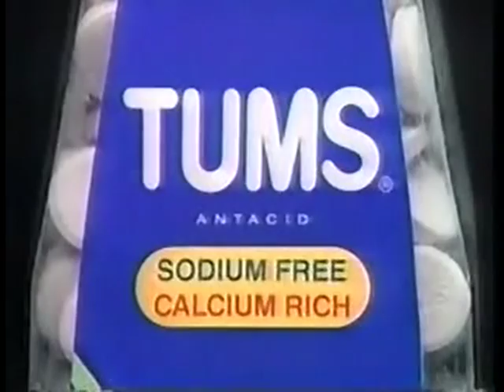I've heard this melody before - J-Lo + Shaggy + Sisqo